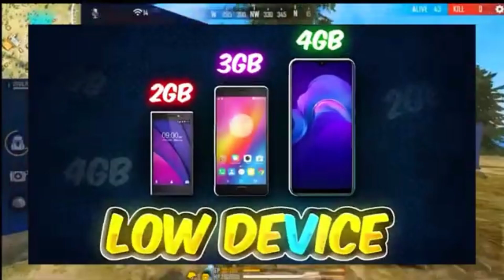New Sensitivity After Update 💀 || BEST FREE FIRE SENSITIVITY || 2 Red Gamer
New Headshot Sensitivity Free fire⚡️| Best Sensitivity for One Tap Headshot | New Headshot Setting ff

Your quaries
headshot setting
headshot setting
headshot sensitivity
2gb ram free fire setting

Gamplay credit.  ‪@Vincenzo74‬

free fire
best sensitivity
headshot sensitiity
headshot setting
4gb ram sensitivity in free fire
free fire
one tap
best sensitivity
red dot sensitivity free fire
2gb ram free fire setting

1. Garena Free Fire Indonesia Live 🇮🇩
2. Garena Free Fire Brazil Live 🇧🇷
3. Garena Free Fire Brasil Live 🇧🇷
4. Garena Free Fire India Live 🇮🇳
5. Garena Free Fire Singapore Live 🇸🇬
6. Garena Free Fire Thailand Live 🇹🇭